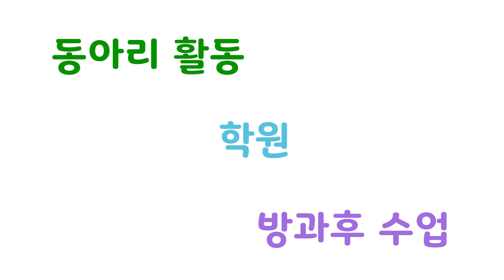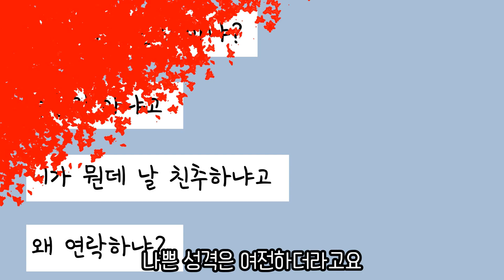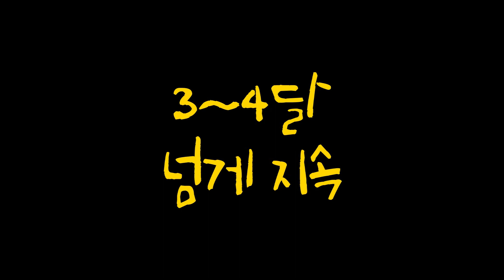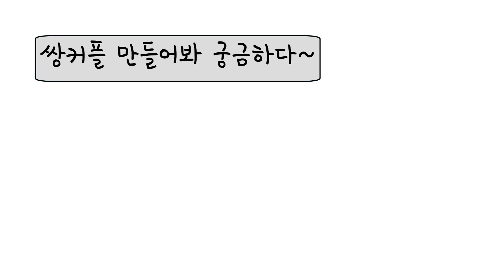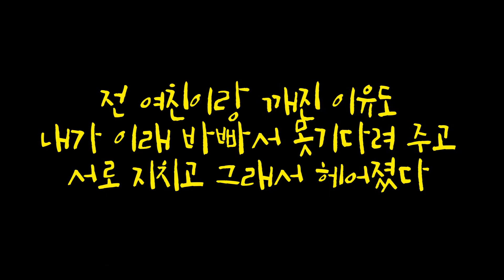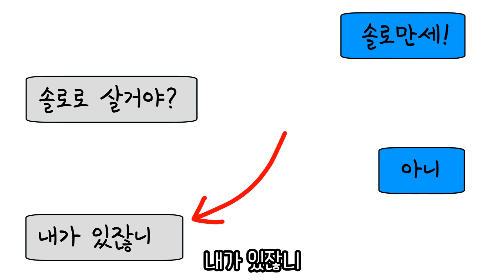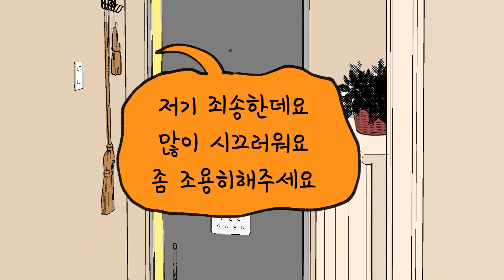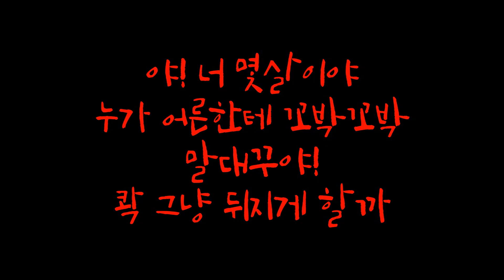난치병 걸렸다고 따돌리는 게 말이 돼!!!?😡😡 l사연툰 모음 ㅣ호돌이 영상툰